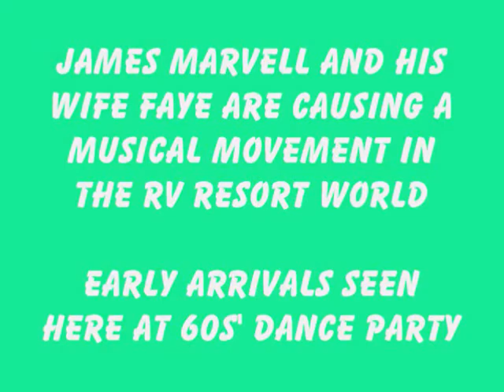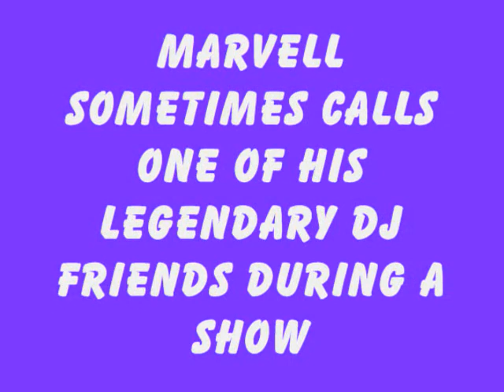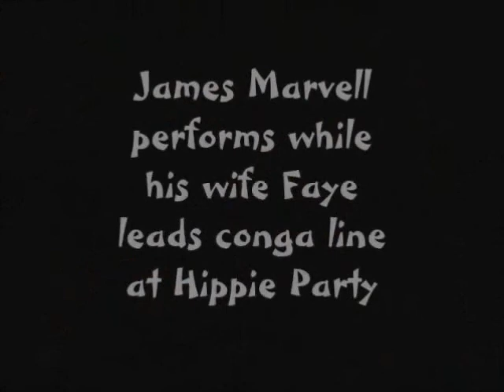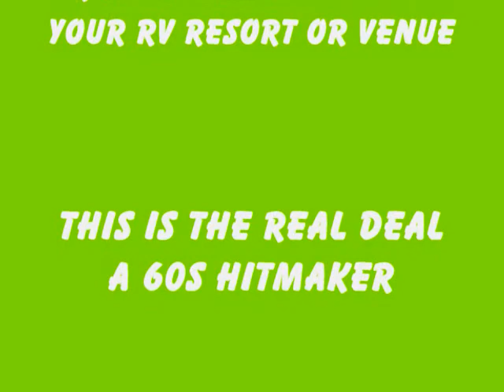Marvell's Musical Movement Hippie Parties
This is A MUSICAL MOVEMENT!

James Marvell is the real deal, a sixties hit maker and solid gold artist formerly with the band Mercy of "LOve Can Make You Happy" fame.